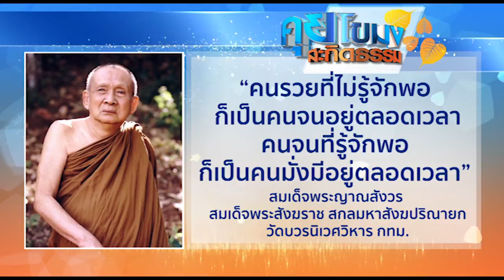คุยโขมงสะกิดธรรม วันอังคารที่ 11 กรกฎาคม 2560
“คนรวยที่ไม่รู้จักพอ ก็เป็นคนจนอยู่ตลอดเวลา คนจนที่รู้จักพอ ก็เป็นคนมั่งมีอยู่ตลอดเวลา”

สมเด็จพระญาณสังวร สมเด็จพระสังฆราช สกลมหาสังฆปริณายก
วัดบวรนิเวศวิหาร กทม.

1.สารคดีเฉลิมพระเกียรติ
2.พระราชกรณียกิจ-พระมหากรุณาธิคุณ
3.คนไทยหัวใจ♥รักในหลวง